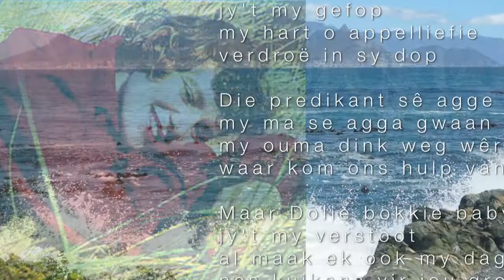Trailer: 'Hierdie Reis' by Charlotte Margiono and Frans Ehlhart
Charlotte Margiono sings musical poems by Ingrid Jonker